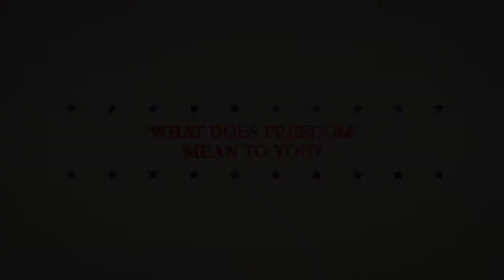Red, White, and Blue Room: Chase Rice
Chase Rice tells Radio.com that freedom means being able to do what you want without worrying and dedicates his Stars and Strings performance to his buddies on Seal Team 6!